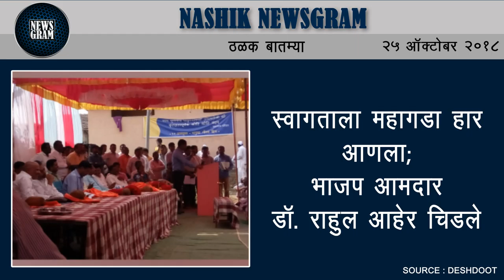Nashik Newsgram | Nashik News | Today's News Headlines | 25 October 2018